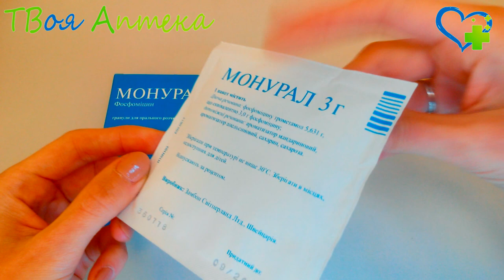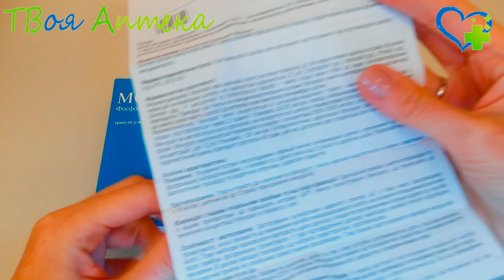Монурал - показания (видео инструкция) описание, отзывы - Фосфомицин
Показания
Острый бактериальный цистит, острые приступы рецидивирующего бактериального цистита;
бактериальный неспецифический уретрит;
бессимптомная массивная бактериурия у беременных;
послеоперационные инфекции мочевых путей;
профилактика инфекции мочевыводящих путей при хирургическом вмешательстве и трансуретральных диагностических исследованиях.

Противопоказания
Противопоказан к применению пациентам с тяжелой формой почечной недостаточностью. Персональная непереносимость любого из компонентом препарата.

С осторожностью назначают детям до 12 лет.

Прохождение гемодиализа пациентом.

Препарат беременным и кормящим обычно не назначают, поскольку существует высокий риск для ребенка.

Исключение составляют случаи, когда есть угроза жизни женщины. На период лактации необходимо прекратить грудное вскармливание.

Несмотря на то, что лабораторные исследования не подтверждают тератогенное или фетотоксичное действие на плод.